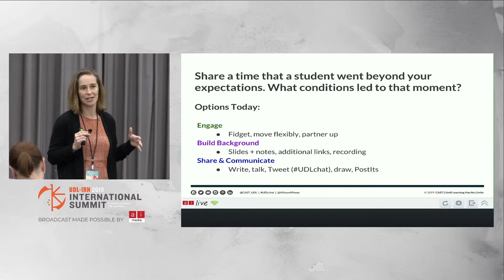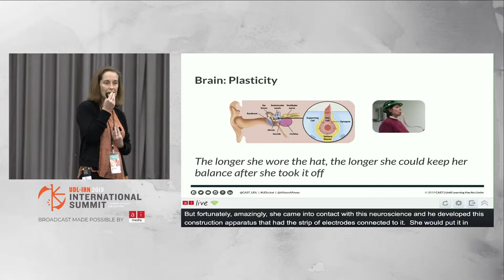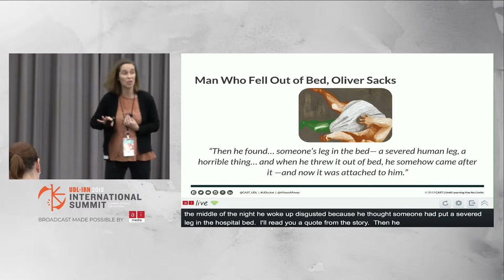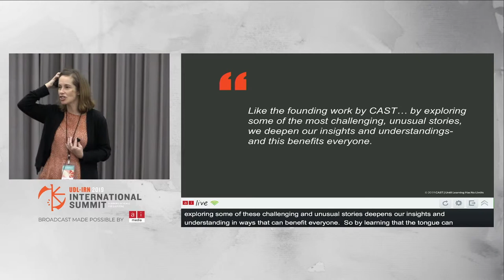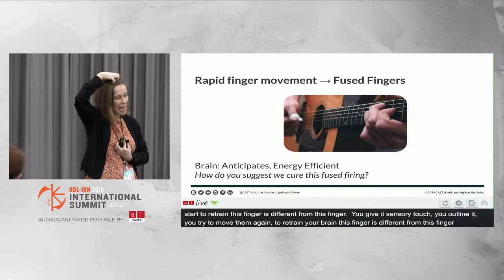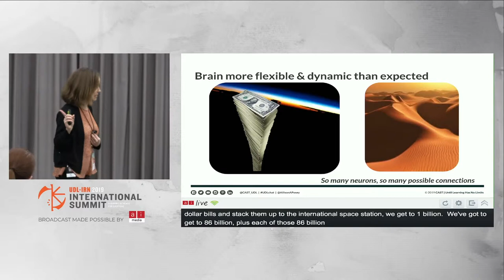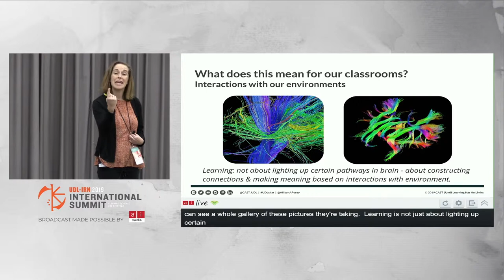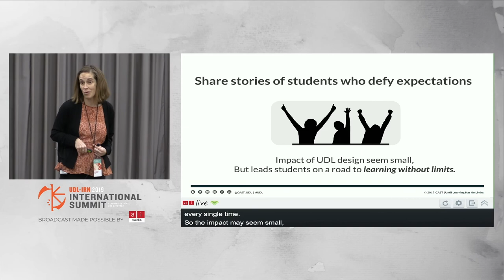Defy Expectations, Allison Posey